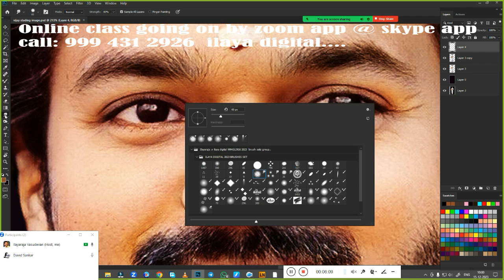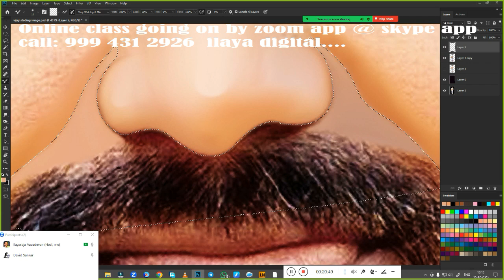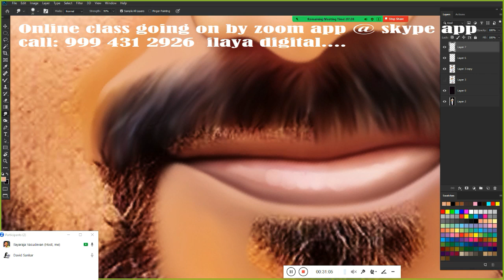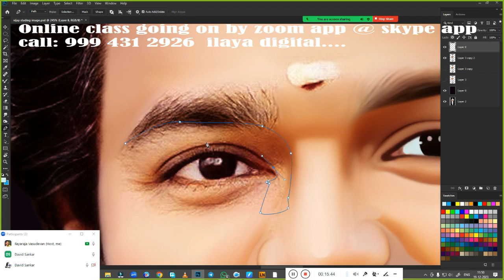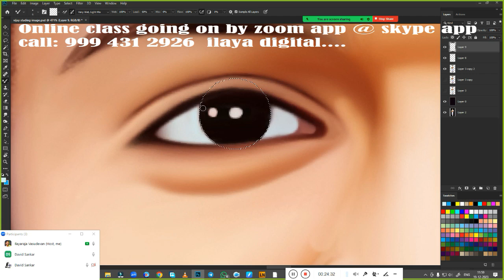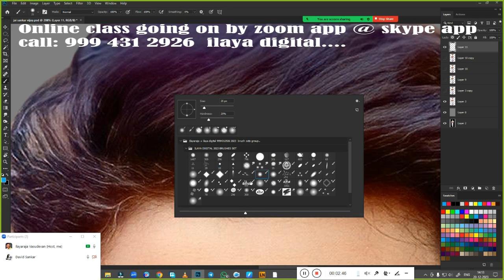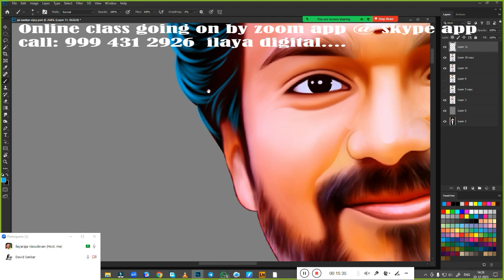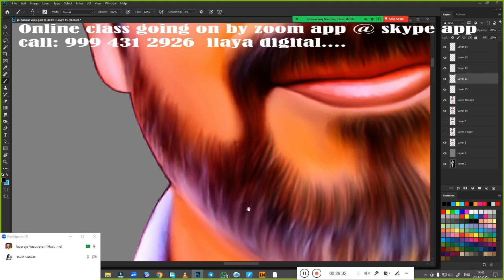New Vijay /Digital painting/ Beginners /Tamil and English/Oil Effect /Digital Painting/ Tutorial